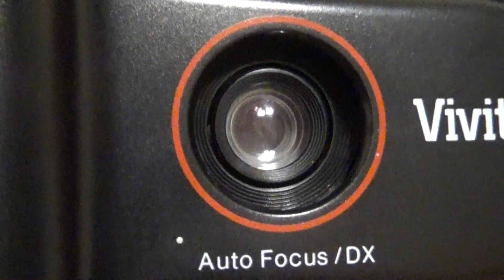Camara Vivitar PS135 de 35mm (01)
vivitar camera 35mm vintage Necesitas dinero? Un crédito rápido y seguro?? Visita YA éstas Apps que son muy recomendables 😉👍🏻

Plata Card:
platacard.mx/amigos/gustavo0avn

Plata Card:
platacard.mx/amigos/gustavo0avn